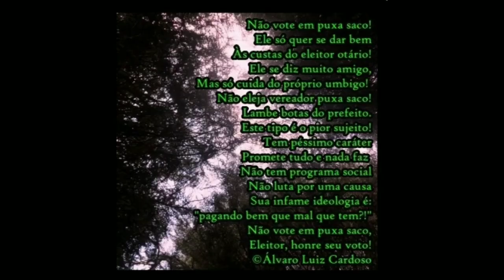NÃO VOTE EM PUXA SACO!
MORAL DA FÁBULA:
ELE SÓ QUER SE DAR BEM
ÀS CUSTAS DO ELEITOR OTÁRIO!
ELE SE DIZ MUITO AMIGO,
MAS SÓ CUIDA DO PRÓPRIO UMBIGO!
NÃO ELEJA VEREADOR PUXA SACO!
LAMBE BOTAS DO PREFEITO.
ESTE TIPO É O PIOR SUJEITO!
TEM PÉSSIMO CARÁTER
PROMETE TUDO E NADA FAZ
NÃO TEM PROGRAMA SOCIAL
NÃO LUTA POR UMA CAUSA
SUA INFAME IDEOLOGIA É:
"PAGANDO BEM QUE MAL QUE TEM?!"
ELEITOR, HONRE SEU VOTO!
Imagens elaboradas através de descrições alusivas ao conteúdo do poema, criadas com o Copilot Microsoft I.A. e editadas com o Clipchamp.
Trilha sonora - O puxa saco (Jackson do Pandeiro)